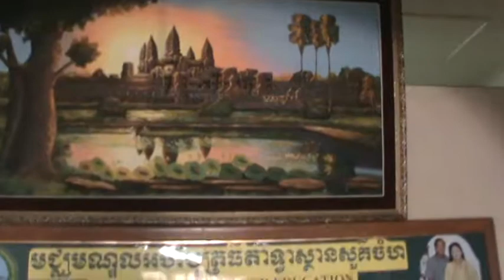Open Gate Camera Fun